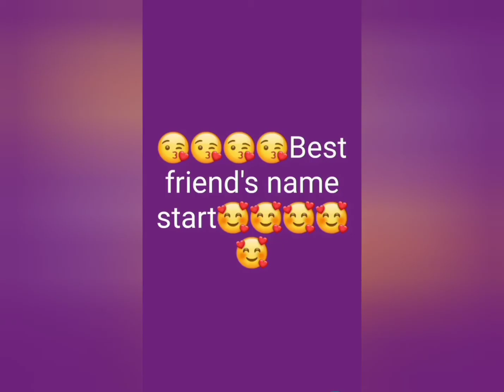Best friend's name start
Video from vijayaragavan